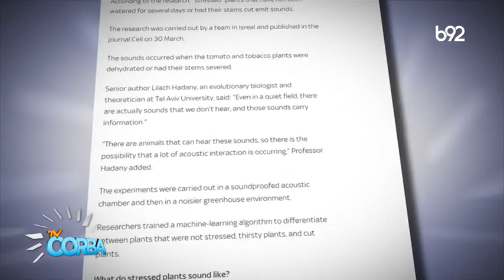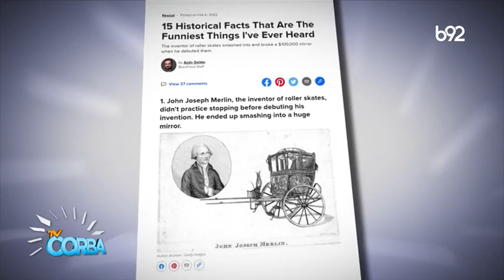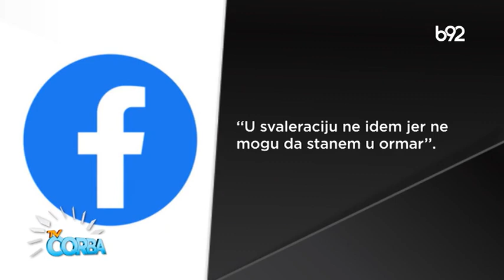TV Čorba 28.04.2023.